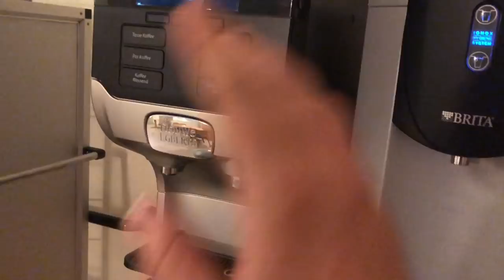8.Monat ab ins Krankenhaus 💓 die Michaela Vlog Schwangerschaft